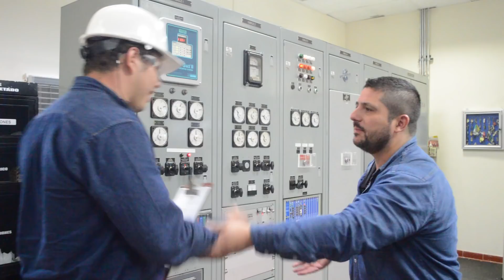Día de los santos inocentes en Masa y Stork